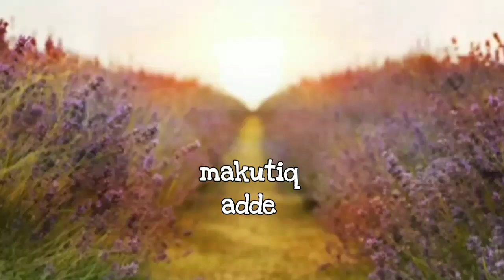Green Screen Guru Berjilbab Mengajar | Berbatik PGRI #6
Assalamualaikum rekan guru, mahasiswa dan teman-teman yang membutuhkan animasi ini untuk dipakai divideonya.

Silahkan digunakan, tapi jangan lupa ya untuk komen yang positif, like dan subscribenya. Agar saya lebih semangat lagi membuat video terbaru

Terimakasih😍